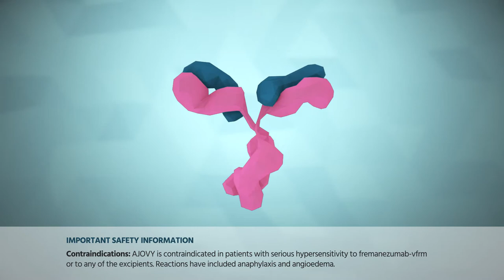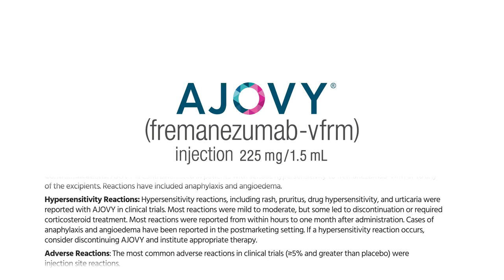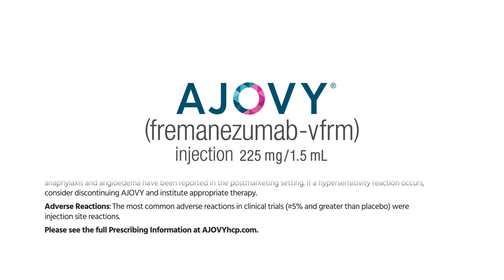The Mechanism of Action of AJOVY® (fremanezumab-vfrm) injection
This animated video details the type of molecule AJOVY® (fremanezumab-vfrm) injection is and how it is believed to work to produce its effect.

INDICATION
AJOVY is indicated for the preventive treatment of migraine in adults.

Contraindications: AJOVY is contraindicated in patients with serious hypersensitivity to fremanezumab-vfrm or to any of the excipients. Reactions have included anaphylaxis and angioedema.

Hypersensitivity Reactions: Hypersensitivity reactions, including rash, pruritus, drug hypersensitivity, and urticaria were reported with AJOVY in clinical trials. Most reactions were mild to moderate, but some led to discontinuation or required corticosteroid treatment. Most reactions were reported from within hours to one month after administration. Cases of anaphylaxis and angioedema have been reported in the postmarketing setting. If a hypersensitivity reaction occurs, consider discontinuing AJOVY and institute appropriate therapy.

Adverse Reactions: The most common adverse reactions in clinical trials (≥5% and greater than placebo) were injection site reactions.

Please see full Prescribing Information for AJOVY at AJOVYhcp.com.